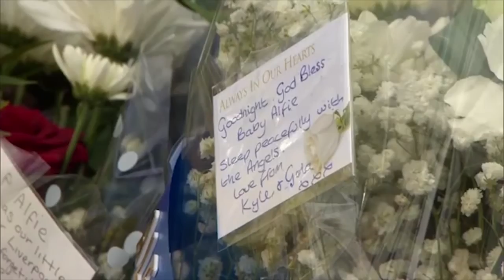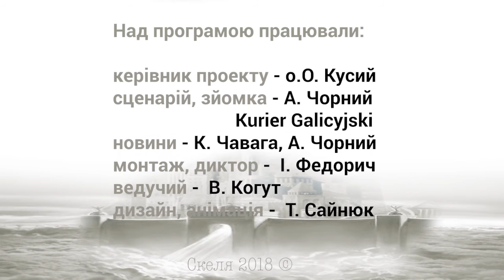Skelia 69 (kwiecien 2018) PL